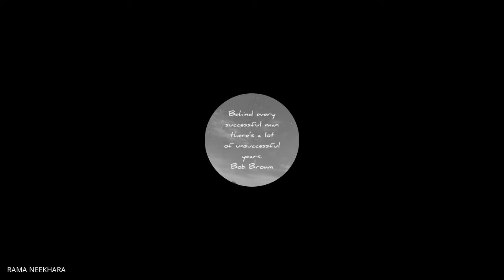Class IX-A Social Science The Story of Palampur (2020-06-25 at 02:32 GMT-7)